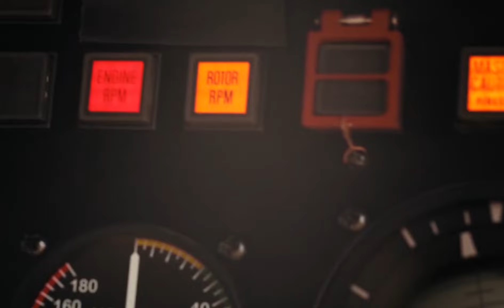Stranger Things Trailer Edit